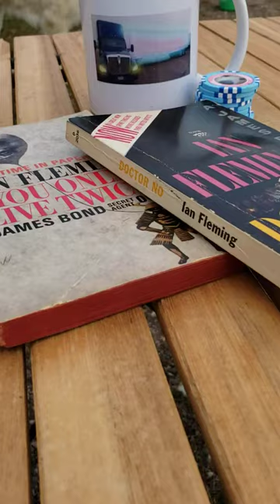007 Zippo unboxing